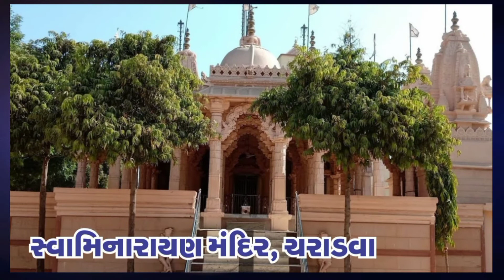Places to Visit in Surendranagar - Gujarat || સુરેન્દ્રનગર જીલ્લા ના જોવા લાયક સ્થળો || ગુજરાત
Places to Visit in || Banaskantha District- UPDATED || 2021 - બનાસકાંઠા જિલ્લા માં આવેલ ભવ્ય મંદિર. વિડિયો જોવા માટે click કરો

Places To | Visit In Ahmedabad | (2021) Tourist Places ...

Places In Kheda District | (2021) Tourist Places . ખેડા જિલ્લા માં જોવા લાયક સ્થળો - 2021 Update